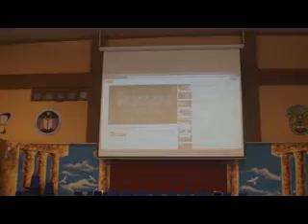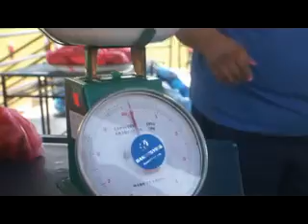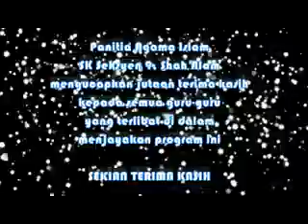Majlis Qurban SKS9 Shah Alam 2013